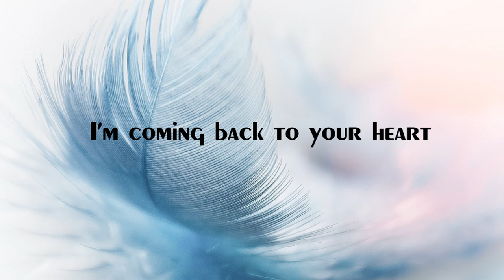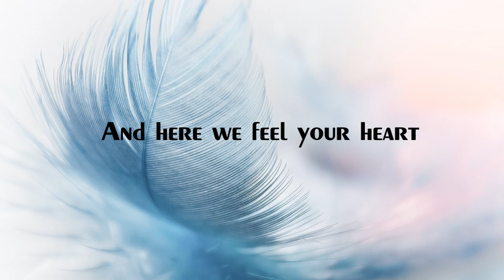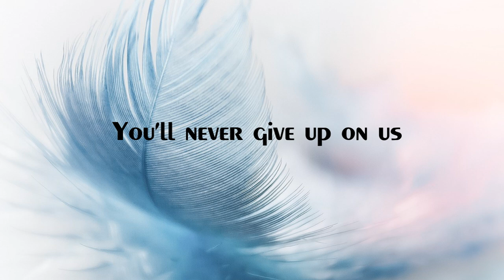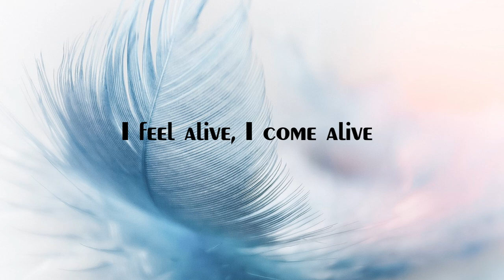God's great dance floor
Christian hyme, pop,rock worship song